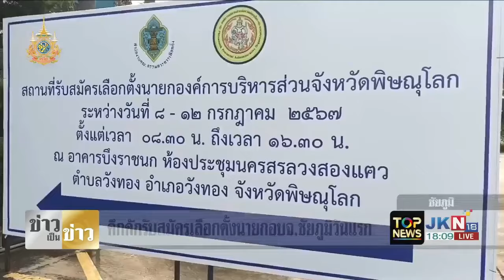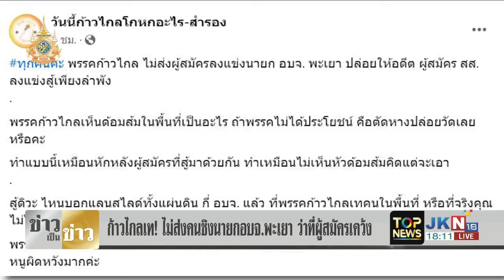"ก้าวไกล" ชิงหมอบ ไม่ส่งคนชิงนายกอบจ.พะเยา "เพจดัง" จี้ใจดำ สงสัยกลัวแพ้หน้าแหก